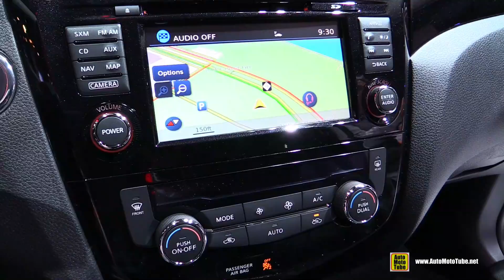2017 Nissan Rogue Sport - Exterior and Interior Walkaround - 2017 Detroit Auto Show